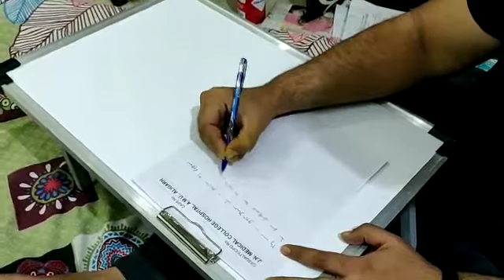*WRITER'S CRAMP* DIFFICULTY IN WRITING WORK.TASK SPECIFIC FOCAL DYSTONIA.PATIENT REG. NO.-39235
*WRITER'S CRAMP*  DISEASE IS RELATED TO DIFFICULTY IN WRITING WORK.IT IS TASK SPECIFIC FOCAL DYSTONIA OF THE HAND RESULTING IN TREMOR OR CRAMP/ SPASM OF HAND/FINGER OR THUMB MUSCLES DURING WRITING WORK.

*TYPES*-
*SIMPLE WRITERS CRAMP*-SYMPTOMS APPEAR ONLY WHILE WRITING.
*DYSTONIC WRITERS CRAMP*-SYMPTOMS APPEAR NOT ONLY WHILE WRITING BUT ALSO WHILE PERFORMING OTHER TASKS WITH THE HAND. SUCH AS USING A KNIFE,BUTTONING SHIRT,APPLYING MAKE-UP OR EATING ETC.

1- *VERY HARD OR EXCESSIVE GRIPPING OF THE PEN* FLEXING  OF THE WRIST
2- *LACK OF MUSCLE COORDINATION IN THE HAND* CRAMPING PAIN IN THE HAND,MUSCLE FATIGUE OR WEAKNESS
3- *HAND TREMBLING TREMOR SHAKING* AND DROPPING OF ITEMS SUCH AS PEN,UTENSILS FROM THE HAND
4- *CRAMP PAIN STIFFNESS FREEZING IN HAND* FORE ARM,WRIST DURING WRITING
5- *WRITING BECOME DISTORTED AND UNTIDY AFTER FEW SENTENCES*
6- *ABNORMAL POSTURE,AUTOMATIC MOVEMENT OF FINGERS THUMB WRIST HAND DURING WRITING CAUSING DIFFICULTY IN WRITING AND GRIP*
7- *WRITING SPEED VERY SLOW.*
8- *DIFFICULTY IN SIGNATURE IN BANK,EXAMS,BEFORE STRANGERS.*
9- GRIP POOR,PATIENT HOLDS PEN OR PENCIL TIGHTLY TO AVOID FALLING OR ROLLING DURING WRITING.
10- PATIENT HAS TO TAKE FREQUENT REST DURING WRITING WORK.
11- WRITING BECOMES IMPOSSIBLE BEFORE STRANGERS,IN
12- *WRITER'S CRAMP SYMPTOMS WOULD BE PRESENT AFTER FEW MONTHS IN BOTH HANDS IF LEFT HAND IS USED FOR WRITING WORK DUE TO WRITER'S CRAMP IN RIGHT HAND FOR LONG TIME ON MEDICAL ADVICE OR SELF OR BOTH HAND USED FOR WRITING*.

*TREATMENT*-IN WRITER'S CRAMP PATIENTS
IMPROVEMENT STARTS IN WRITING QUALITY AND SPEED WITHIN 02 WEEKS.
FEAR,PHOBIA,ANXIETY, RESTLESSNESS,PALPITATION,STIFFNESS HAND,TREMOR SUBSIDES WITHIN 04 WEEKS IN MOST OF THE PATIENTS.

*Dr. JITENDRA SHUKLA*
B.H.M.S.,M.D.,M.PHIL,P.G.D.H.H.
REG.NO.(U.P.)(BHMS,MD)H-25455 &
(C.C.H.)NEW DELHI-1555
*EXPERIENCE*-18 YEARS
HOMOEOPATHIC CONSULTANT DIVISIONAL HOSPITAL,
NORTHERN RAILWAY
CHIEF HOMOEOPATHIC CONSULTANT FOR NEURO-PSYCHIATRY & CHRONIC INCURABLE DISEASES,
*SANJEEVANI HOMOEOPATHIC AND NEURO-PSYCHIATRY RESEARCH CENTRE*,
S-41,GOLE MARKET,
BEHIND-HDFC BANK,
KOTWALI/POST OFFICE-MAHANAGAR,
LUCKNOW.
PIN-226006
*CLINIC HELPLINE*-
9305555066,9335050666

NOTE ABOUT MEDICINES-
1-OUR MEDICINES HAVE NO SIDE EFFECTS.
2-WITH OUR MEDICINES NO DIET RESTRICTIONS OR ANY PRECAUTIONS FOR WRITERS CRAMP DISEASE.
3-OUR HOMOEOPATHIC MEDICINES CAN BE TAKEN WITH A GAP OF 1/2 HOUR WITH ALLOPATHIC MEDICINES ALSO IF NECESSARY.